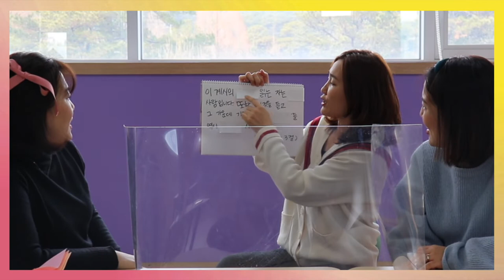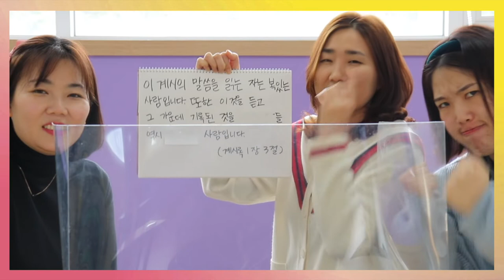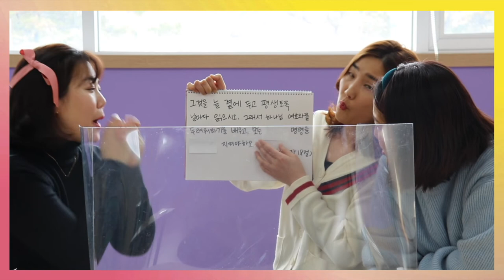[꿈꾸는마을] 210117 "암송, 힘들지 않아요~"_양서연